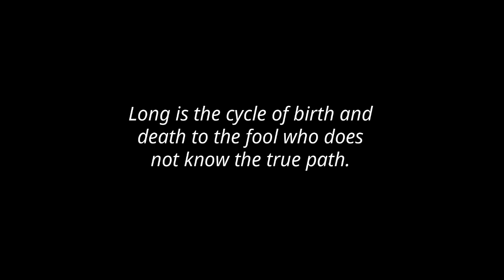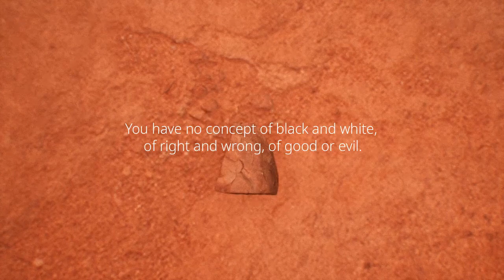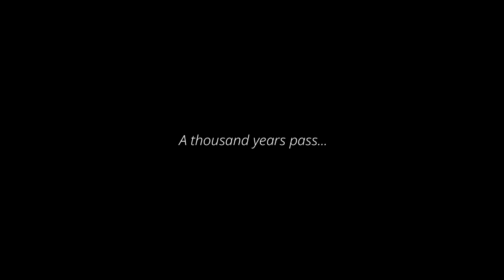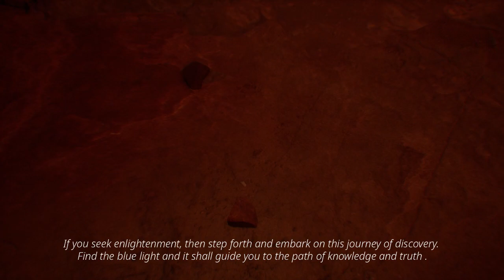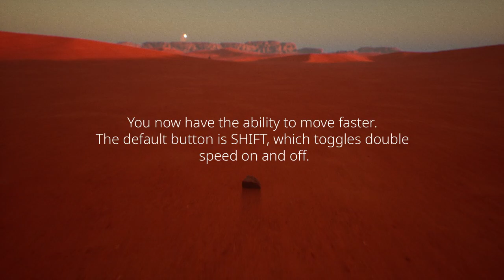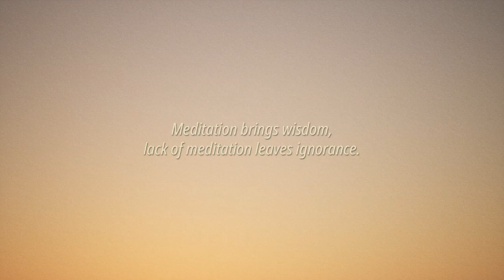Be a Rock | Gameplay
Tu espíritu nace en forma de roca mientras exploras cañones, desiertos y tierras volcánicas para descubrir secretos del pasado.

«««««««««««««o»»»»»»»»»»»»»

💻 Mi PC 💻
SO: Windows 11
Gráficos Nvidia: Gigabyte Geforce GTX 1050 Ti 4GB gddr5
Procesador: Ryzen 5 2600
Ram: ddr4 1x8GB a 2660 mhz